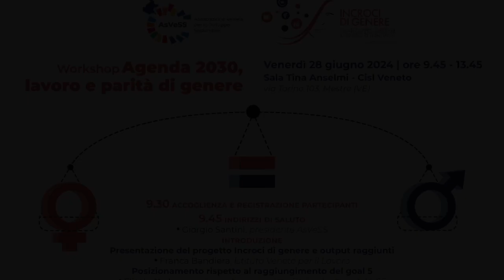Workshop Agenda 2030, lavoro e parità di Genere - Elisabetta Lamon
Intervista a: Elisabetta Lamon, ricercatrice progetto Pari e direttivo AsVeSS

Nell’ambito del progetto “Incroci di genere”, AsVeSS propone una prima riflessione e un confronto comune sui cambiamenti in atto (transizione
ecologica e digitale, denatalità e spopolamento, cambio generazionale e questione di genere, ...) e sulle risposte che possono essere date anche
dal punto di vista della contrattazione e della sostenibilità del lavoro.